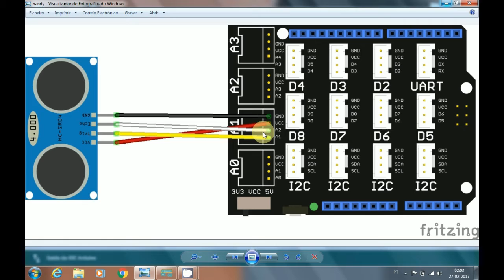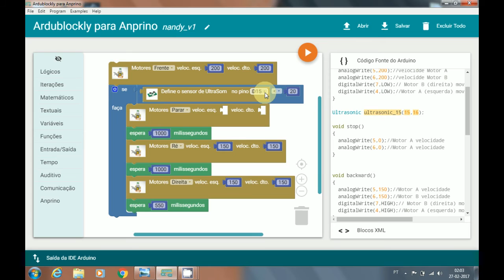Robot Anprino Sessao 3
Configurar a Grove Base Shield